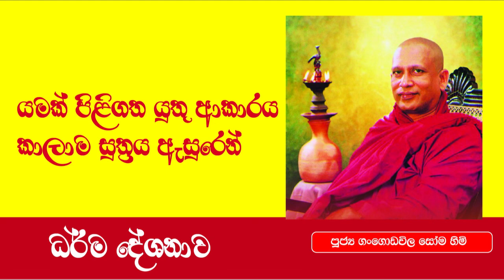යමක් පිළිගත යුතු ආකාරය - කාලාම සුත්‍රය ඇසුරෙන් - Ven. Gangodawila Soma Thero